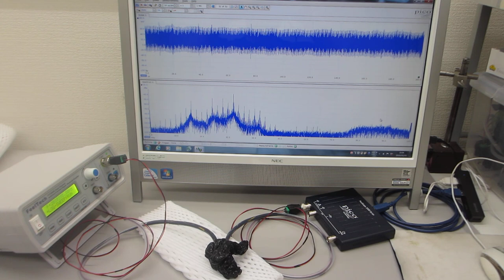共振現象と非線形現象を制御可能にする超音波伝搬システム（超音波システム研究所）